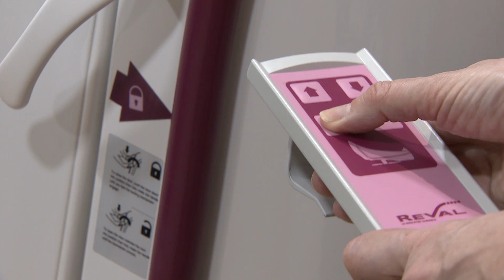Reval Transcare Bathing System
The Transcare bathing system from Reval is a parker style bath with tilt function and high low feature.

Available with four therapy options

Hydro Therapy
Aroma Therapy
Light Therapy
Music Therapy